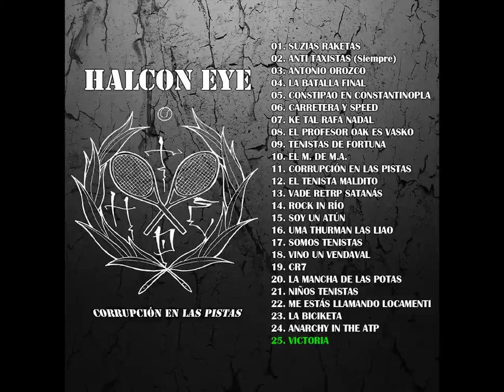HALCON EYE - Corrupción en las pistas (Álbum Completo)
Deskargas:
ROAD TO WIMBLEDON (2020)